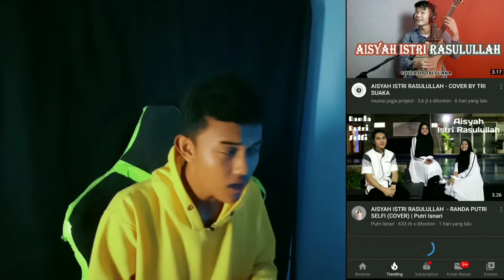AISYAH ISTRI RASULULLAH - Nashwa Zahira ft.james adam (cover) |Reaction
Hallo teman teman balik lagi di channel WILDAN SYAH
     Wildansyahdlfansbase
Hai jadi ini adalah video pertama ku di tahun 2020
Jadi di video kali ini aku bakalan reaction video dari channel james yang membuat cover lagu aisyah istri rasulullah bersama nashwa zahira
Ingin tahu kelanjutan nya tonton video sampai habis
aisyah istri rasulullah
                           🔥KONTEN🔥
▪️GAME
▪️PRANK
▪️SINEMATOGRAFI
▪️VLOG
▪️DLL

⚡TONTON : VIDEO INI SAMPAI HABIS
⚡LIKE : VIDEO INI
⚡SHARE : VIDEO INI JIKA BERMANFAAT
DAN AKU WILDANSYAH
💢SEE NEXT TIME 💢
BYE.